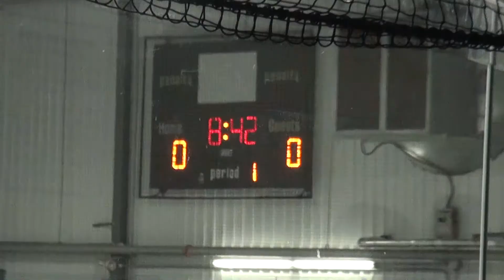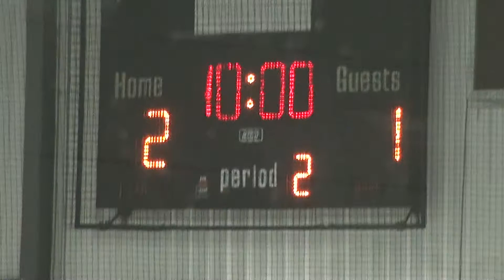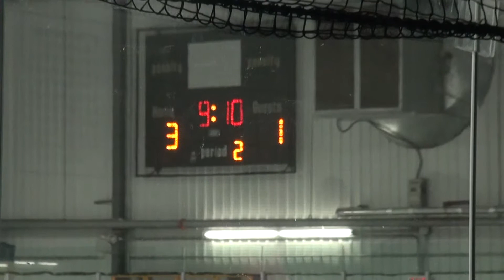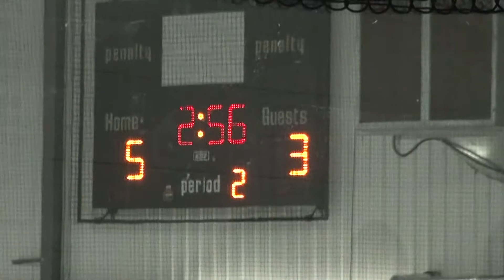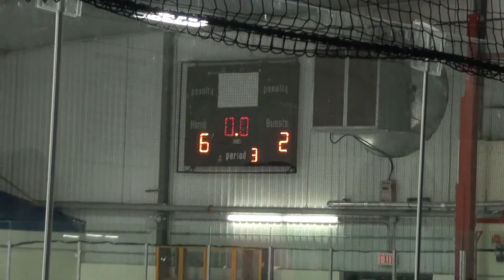Pickering HL Leafs defeat flames 6-2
Pickering Ontario Canada. December 18. In House league action, Leafs defeat Flames 6-2. Spectacular double goalpost goal at 12 minutes.